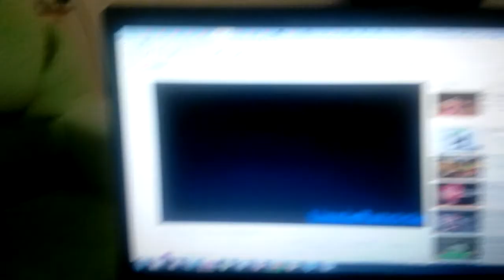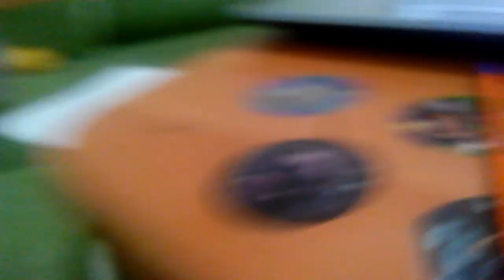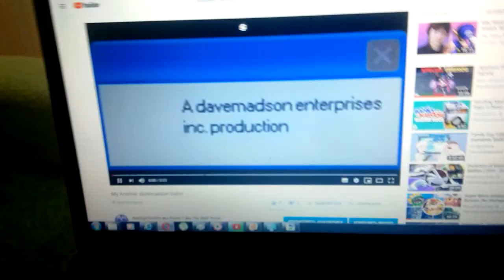[Angry Birds/Splatoon Plushie video] Chuck Scares Red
Characters:

Red, Bomb, and Chuck (Played by me)